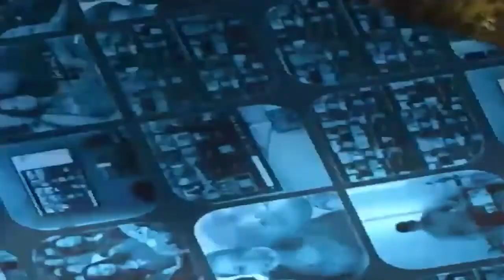L & R Ministries - The Price of Following Jesus - Part 1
When we begin to mature, we understand there is a price to following Christ.

Jesus paid the ultimate price.

Mat 16:24
2 Corinthians 5:20

Without paying the price there won’t be much power.

1. Your calling is demanding.
2 Tim 1:9. You will need to be obedient and faithful in your calling for Christ.

2. Spiritual Understanding. Colossians 1:9. We need to develop our abilities to learn spiritual things. Wisdom is a spiritual revelation.

3. With Sacrifices or Tests. God will test us. God tested Abraham faith’s. Without being tested you cannot be trusted. You will have to demonstrate to God that you are able. Psalm 105:17-19, Genesis 22:1-2

4. Pay a price with your time. If we don’t develop our relationship with the Holy Spirit we will not be able to wait on the Lord. Fellowship with the Holy Spirit. Isaiah 40:30-31

5. Commitment. You have to be committed when you are serving God. Other than Jesus,  Paul was committed. Acts 21:10-14. John 4:31-34

6. With Forgiveness.

7. Enduring Hardships: 2 Tim 3:2. Military people are trained not to complain.